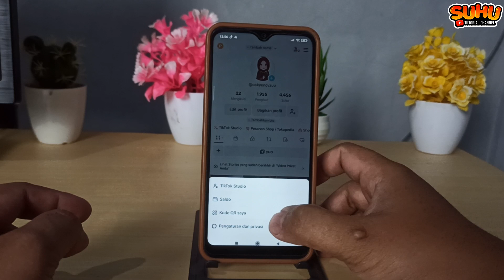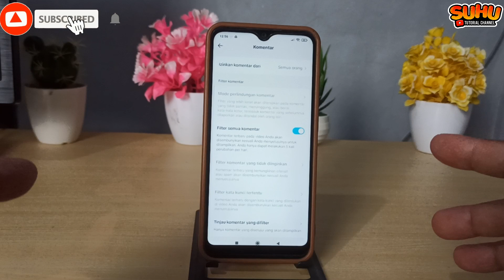Cara Mengaktifkan Filter Komentar Di Tiktok Terbaru 2024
Di video kali ini saya akan membahas Cara Mengaktifkan Filter Komentar Di Tiktok Terbaru 2024